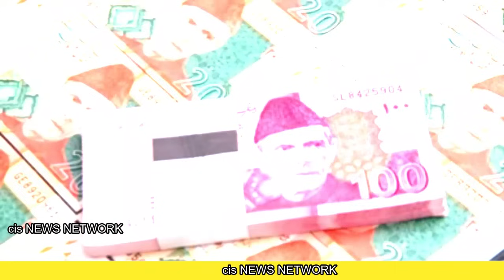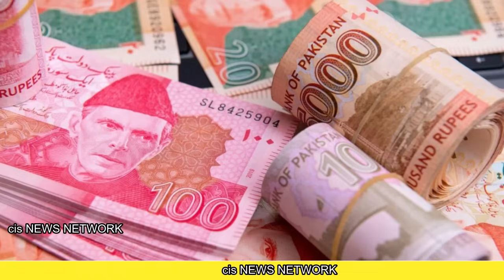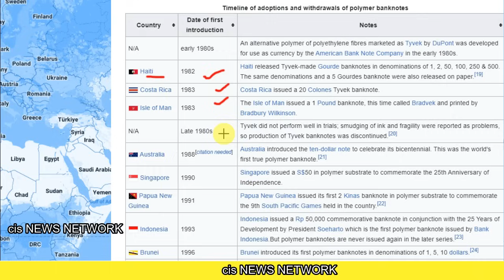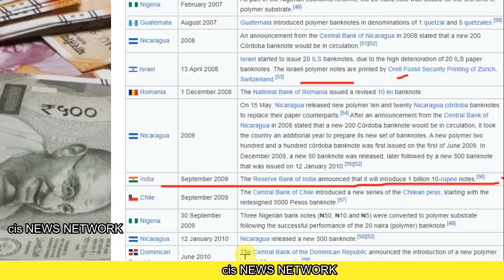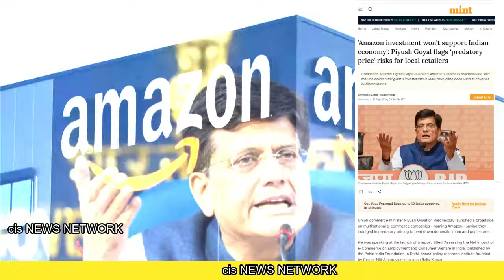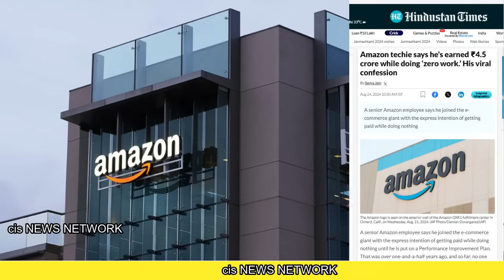डांट का 48 घंटे में असर दिखा भारत ने AMAZON की ऐसी क्लास क्यों लगाई | पाक ला रहा प्लास्टिक नोट